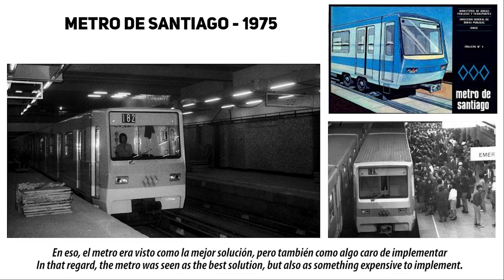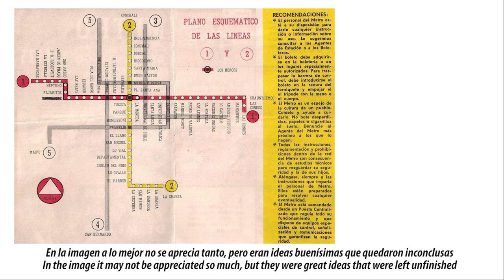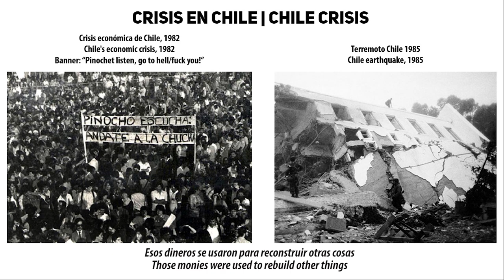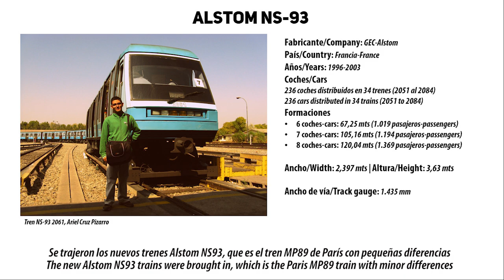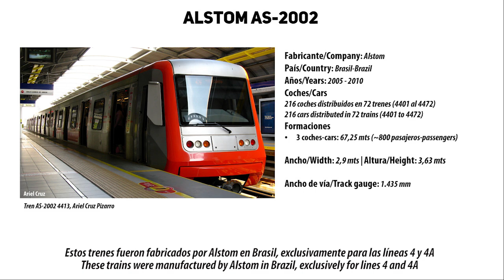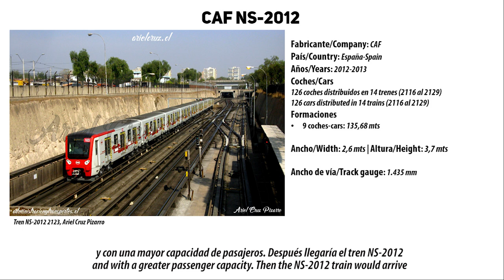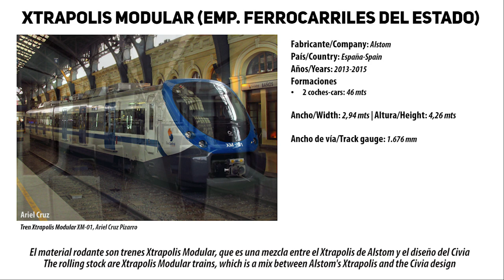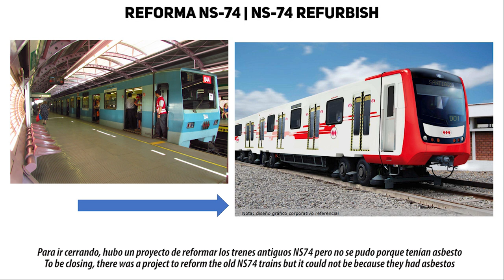Historia de todas las LÍNEAS de METRO DE SANTIAGO (y cómo entenderlas): 1975 - 2020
Este video es la más completa historia de todas las líneas de Metro de Santiago en Chile. Como bien saben, me gusta mucho el transporte público y también el metro. Existen varios videos que cuentan un poco acerca de la historia, las extensiones, nuevas estaciones y proyecciones, sin embargo, no siempre explican la variable geográfica y demográfica de las ciudades. Este video sí tiene este componente.

El video incluye el plan inicial de líneas de Metro desarrollado por el consorcio BCEOM-SOFRETU-CADE que estuvo vigente hasta 1985, explica porqué no se construyó Línea 3 además de las circunstancias políticas y sociales del contexto (crisis económica de 1982, terremoto de 1985). Hay fichas con todos los trenes de Metro de Santiago, Alsthom NS74, Concarril NS88, Alstom NS93, Alstom AS2002, Alstom NS2004, CAF NS2007, CAF NS2012, CAF AS2014 y Alstom NS2016, dando sus datos técnicos de manera breve y concisa.

Hay explicaciones del flujo de transportes de la ciudad de Santiago, considerando que todo el transporte se mueve desde la periferia (donde vive la gente) hacia 3 nodos identificados como Estación Central, el centro de Santiago (barrio cívico) y el sector de Providencia, este último como polo de trabajo y empleo. En las décadas siguientes, se suman otras comunas como Las Condes, en el sector oriente de la ciudad. Cada línea es explicada desde un punto de vista de flujos de transportes, distribución de demanda y las ideas técnicas detrás de las características de cada línea.

En el video también quise incluir un poco de los avances de Línea 1, se explica brevemente el paso desde el sistema de pilotaje automático SACEM basado en cantones, al sistema CBTC que es más nuevo y permite tener una menor distancia entre cada tren, mejorando frecuencia y capacidad de transportes. Al final del video se habla de la reforma fallida de los trenes NS74 y cómo se usó el diseño existente para crear los nuevos trenes NS2016, junto con las extensiones de Metro de Santiago proyectadas para 2023.

CRONOLOGÍA

00:00 Presentación
00:16 Mapa 2020 y escenario actual
01:02 Inauguración de Metro de Santiago (1975)
01:31 Flujos de transporte en Santiago

02:07 Línea 1, San Pablo a Escuela Militar (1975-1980)
03:39 Línea 2, Los Héroes a Lo Ovalle (1978)
03:59 Plan de Metro (BCEOM-SOFRETU-CADE)
05:01 Caso de estación Yungay
05:16 Ferrocarriles urbanos y suburbanos previos al Metro
06:39 Línea 2, Santa Ana y Cal y Canto (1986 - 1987)
06:52 Crisis económica 1982 / Terremoto Chile 1985
07:13 Nueva línea, Línea 3 descartada
07:34 Influencia francesa en Metro
07:39 Tren Alsthom NS74
08:01 Tren Concarril NS88
08:22 1989, Metro se vuelve empresa sociedad anónima
08:49 Nueva Línea 5, Baquedano a Bellavista de La Florida (1997)
09:11 Tren Alstom NS93
09:56 Metrobus y Micros Amarillas, los buses urbanos
10:36 Paro de micros amarillas (2002)
10:46 Transantiago como concepto
11:19 Metro, nuevas líneas y relación con los gobiernos
11:38 Línea 5, Bellas Artes a Quinta Normal (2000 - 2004)
11:46 Línea 2, El Parrón y La Cisterna (2004)
11:51 Línea 2, Patronato a Vespucio Norte (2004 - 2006)
11:56 Línea 4, Tobalaba a Plaza de Puente Alto (2005)
12:33 Línea 5, Vicente Valdés (2005)
12:53 Tren Alstom AS2002
13:19 Línea 4, Grecia a Vicuña Mackenna (2006)
13:26 Línea 4A, Vicuña Mackenna a La Cisterna (2006)
13:37 Metro de Santiago al momento de Transantiago (2007)
14:03 Transantiago ya implementado (2007)
14:24 Línea 5 a Pudahuel y Maipú (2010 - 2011)
14:44 Línea 1, extensión a Los Dominicos (2010)
14:59 Tren Alstom NS2004
15:10 Tren CAF NS2007
15:26 Tren CAF NS2012
15:38 Línea 1 tiene trenes con aire acondicionado
15:55 Línea 1, desde SACEM al nuevo sistema CBTC
17:30 Metrotren Nos (2017)
17:59 Xtrapolis Modular, Tren Central
18:15 Líneas automáticas de Metro de Santiago
18:27 Línea 6, Los Leones a Cerrillos (2017)
19:09 Tren CAF AS2014
19:21 Línea 3, Los Libertadores a Fernando Castillo Velasco (2019)
19:40 Metro de Santiago en 2020
19:51 Extensión Línea 2, Hospital El Pino (2023)
20:00 Extensión Línea 3, Plaza de Quilicura (2023)
20:10 Extensión Línea 4, Bajos de Mena (2028)
20:18 Metro de Santiago en 2020 bis
20:25 Metro de Santiago en 2023 (proyección)
20:33 Reforma trenes NS74
20:56 Tren Alstom NS2016, ensamblado en Chile
21:06 Palabras finales